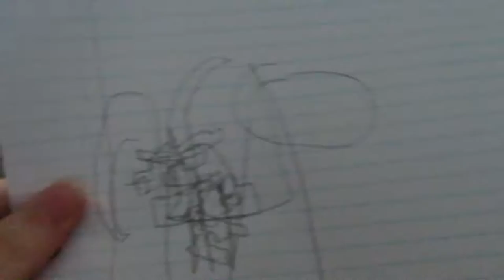Rocking Chair Kid Pick Up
VLOG: How do you pick up kids from the bus stop? With a rocking chair of course!